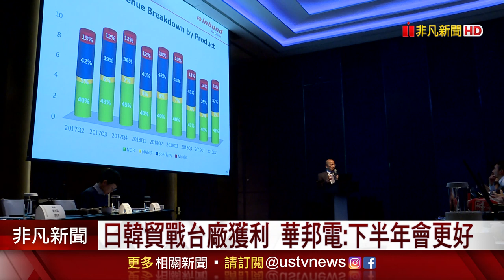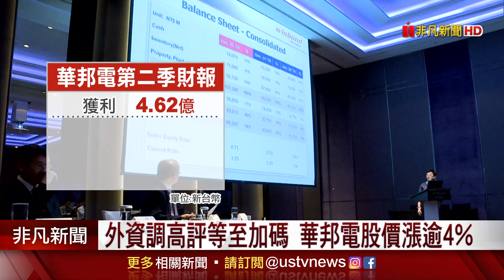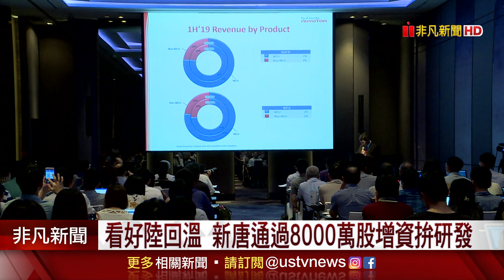兩貿易戰影響正面 華邦電:下半年營運看升│非凡新聞│20190726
記憶體廠華邦電，今(26)天舉行法說會，雖然第二季獲利年減近八成，但看好下半年快速回溫，特別是在日韓貿易戰，對半導體材料的限制，以及主要對手減產之下，對台灣廠商來說有相當機會，華邦電總經理詹東義更強調，作為可信賴的供應商，7月開始看來產能全滿，外資也出具報告點讚，調升目標價，讓華邦電法說會前股價就大漲4.86%，收在19.4元。

●25億美元訂單不要了?把"川普禁令"奉若聖旨!偉創力這下被中國盯上●